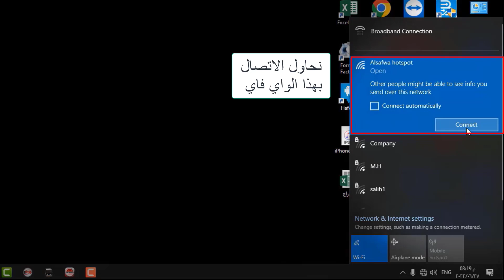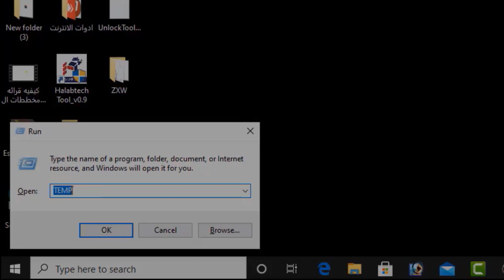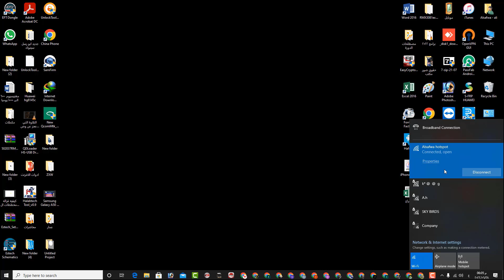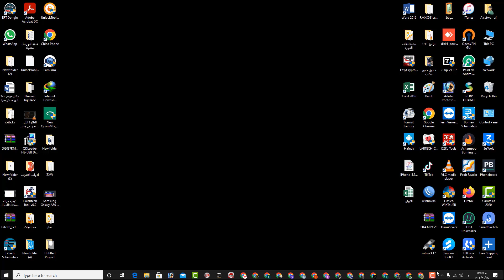حل مشكلة الوايفاي متصل لكن لايوجد انترنت - How To Fix WiFi Connected But No Internet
حل مشكلة الوايفاي متصل لكن لايوجد انترنت - How To Fix WiFi Connected But No Internet - حل مشكلة الاتصال بالانترنت في ويندوز 10يوجد إنترنت ، مشكلة Wi-Fi

توصيل الانترنت الى الابتوب من الهاتف عبر كيبل usb - انترنت - USB - USB Type-C